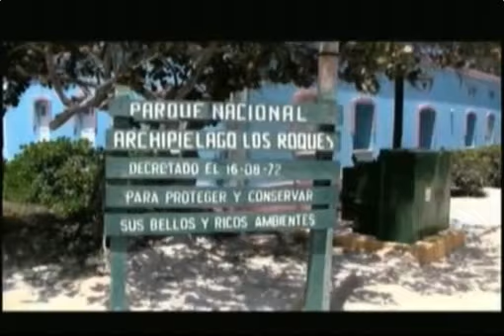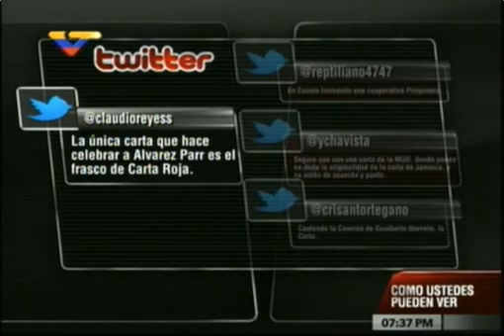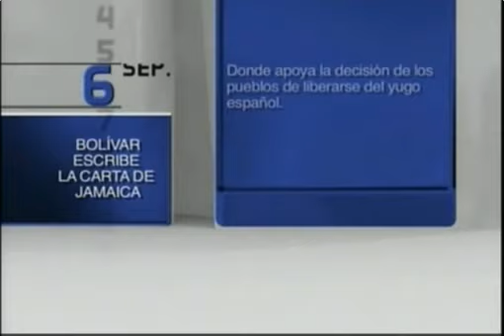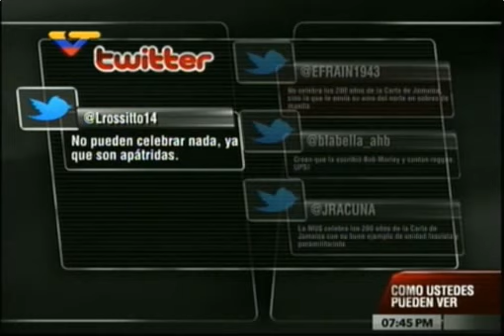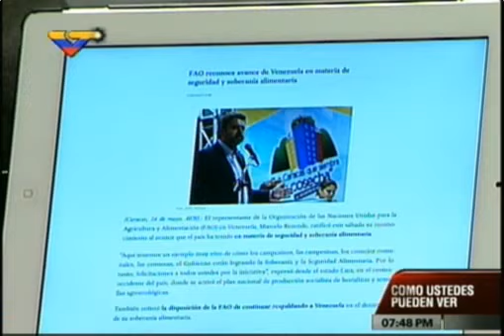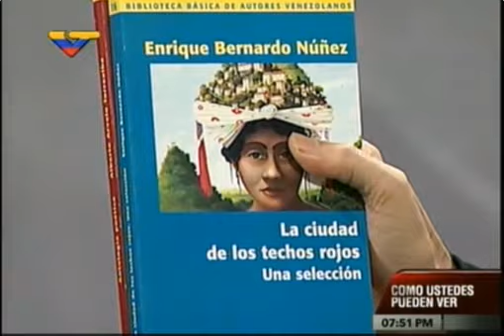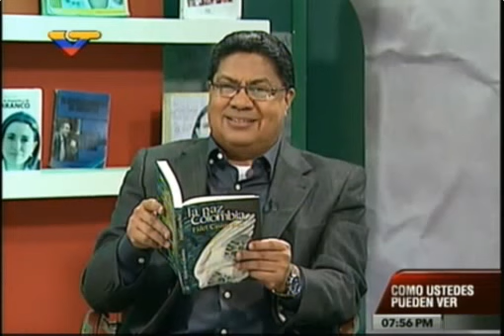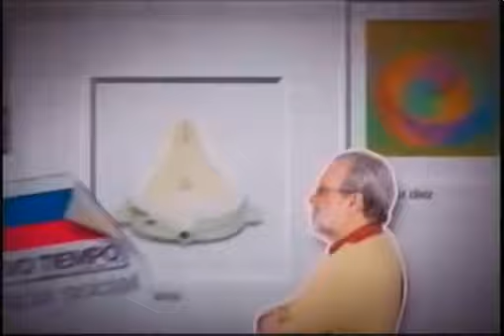Alberto Aranguibel. Colombianos quieren regresar a Venezuela, no quedarse en el régimen de Colombia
Alberto Aranguibel. Miles de colombianos quieren regresar a Venezuela, no quedarse en el régimen narcoparaco de la casta de Colombia. Ricardo Hernánde Montoya, Como ustedes pueden ver, VTV. 6 de septiembre, 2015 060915